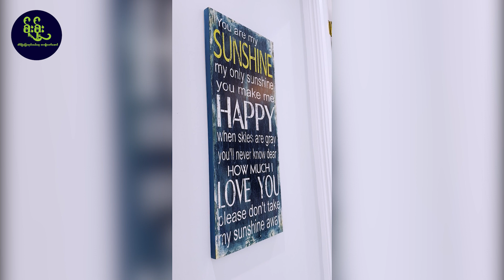Exclusive Tour of a House Under Contract in Golden Gate Estates, Naples, Florida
Welcome to our virtual tour of a stunning property that has just gone under contract in Golden Gate Estates, Naples, FL. This incredible home sits on a sprawling 2.5-acre lot, offering a rare combination of luxury and privacy.
As you enter the home, you'll immediately notice the spacious, open floor plan that is perfect for entertaining guests. The living room boasts soaring ceilings, elegant tile floors, and a cozy fireplace, creating a welcoming ambiance that is sure to impress.

The chef's kitchen is a masterpiece of design, featuring sleek granite countertops, top-of-the-line stainless steel appliances, and ample cabinet space for all your culinary needs. The adjacent dining area is perfect for hosting dinner parties, with plenty of room for guests to gather and enjoy a delicious meal together.

The home features four generously sized bedrooms, including a luxurious master suite that is a true oasis of relaxation. The master bath boasts a spa-like soaking tub, a separate shower, and dual sinks, creating a perfect retreat after a long day.

But perhaps the most impressive feature of this home is the outdoor space. The large lanai overlooks a sparkling pool and a beautifully landscaped backyard, offering the perfect setting for outdoor gatherings or simply enjoying the warm Florida sunshine.

Located in the coveted Golden Gate Estates community, this home is just a short drive away from all the best shopping, dining, and entertainment that Naples has to offer. With all these incredible features and more, it's no wonder that this home has just gone under contract for over $615,000

Thank you for joining us on this virtual tour of this incredible property in Golden Gate Estates, Naples, FL. If you're looking for a home that offers luxury, privacy, and an unbeatable location, I know where to find one for you.